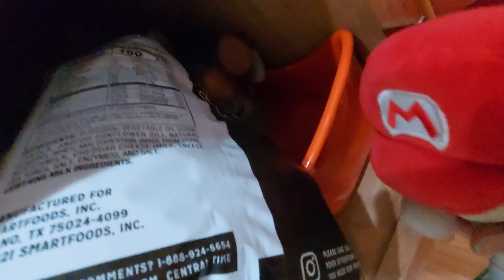The baby Bros Vacation